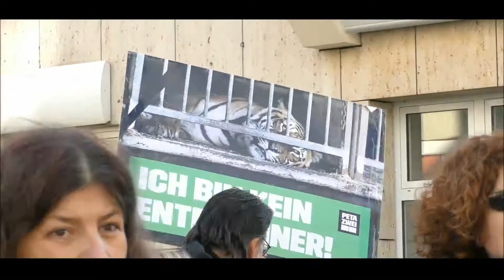Über 600 Tierfreunde ziehen vor den Circus Krone / MEGADEMO